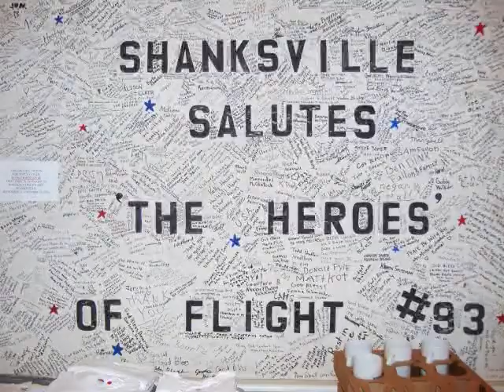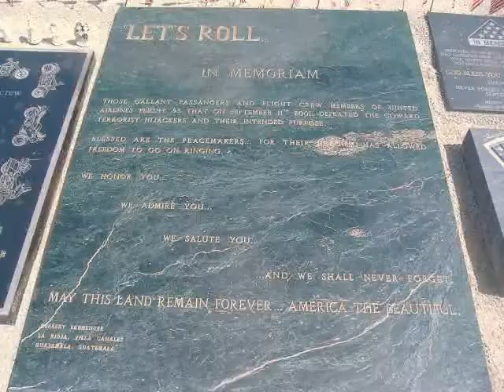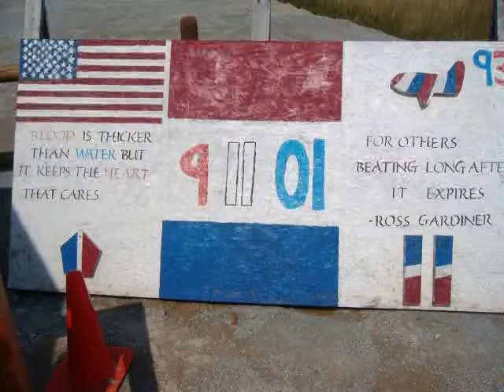Chi Rho 2008 Part 1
Pictures and video from our week at Camp Laurelview summer of 2008.